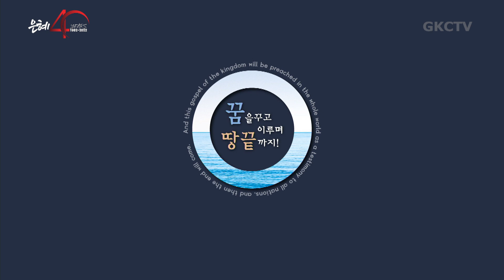[은혜한인교회] 일천번제 특별새벽기도 081622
" 영광의 소망이니라 "
• 예레미야 30장, 디모데후서 4:1-8
• 장영식 목사

GRACEMI.com | GKCTV.com